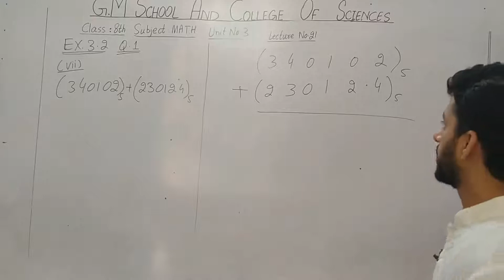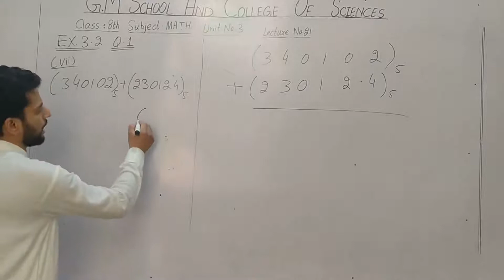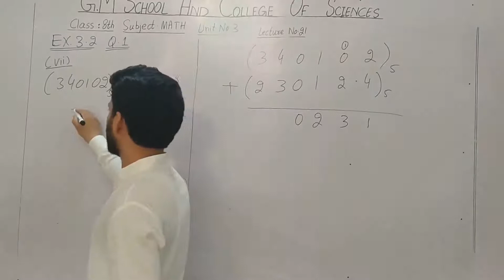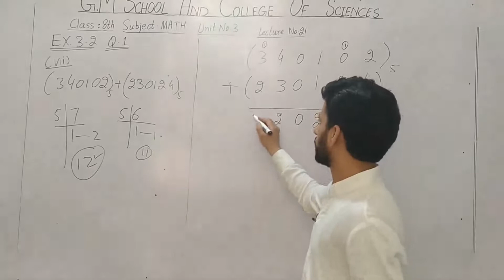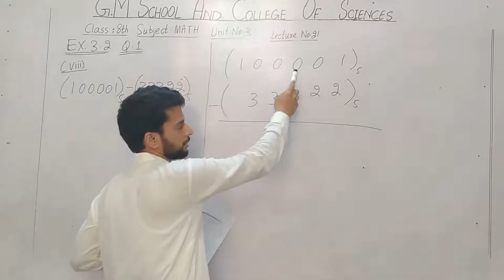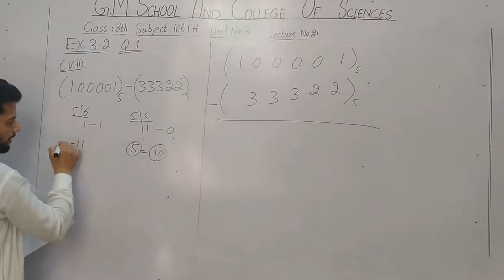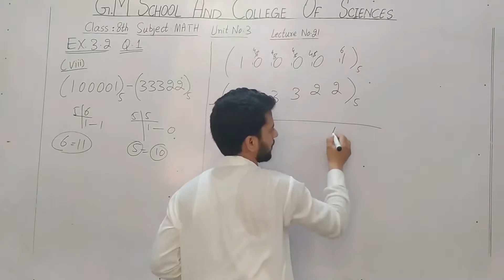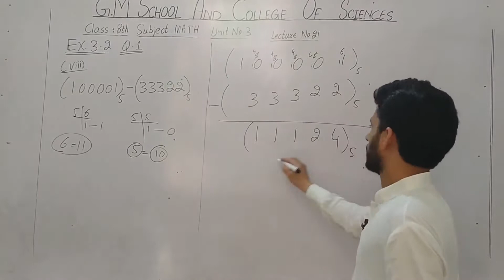8th Math Lecture 21 By Sir Amjad